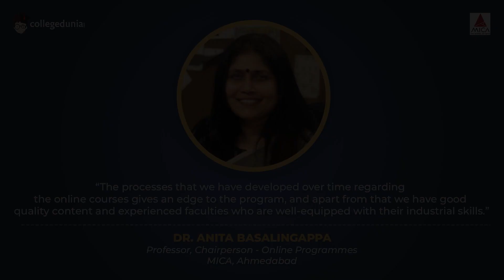Dr. Anita Basalingappa | Professor, Chairperson - Online Programmes | MICA, Ahmedabad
Next in our series of Thoughtful Leaders, we have, Dr. Anita Basalingappa, Professor, Chairperson - Online Programmes, MICA, Ahmedabad